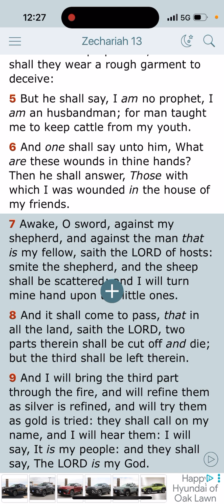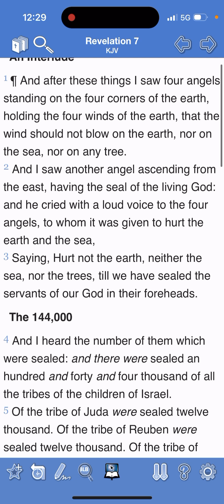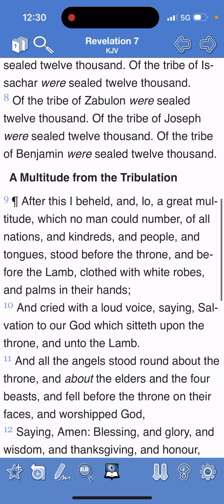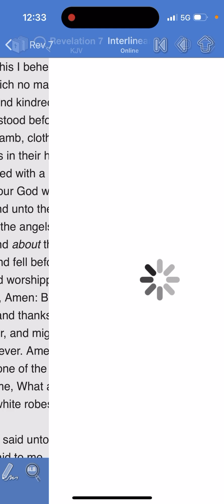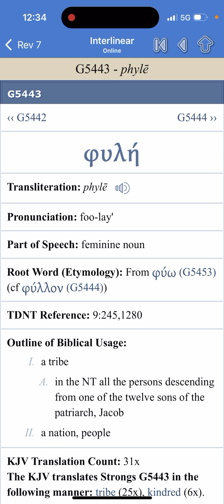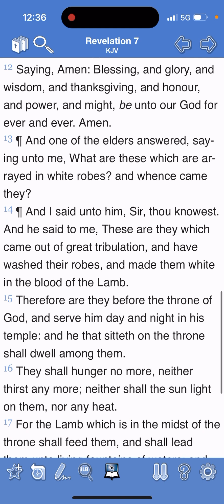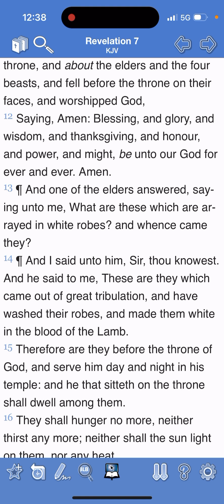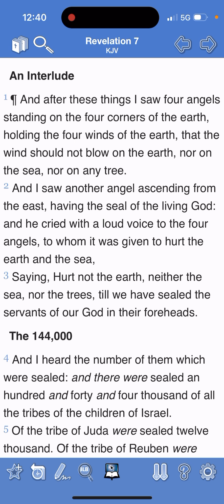The LORD Is Saving Israelites Not BLACK People 🛸🛸🛸